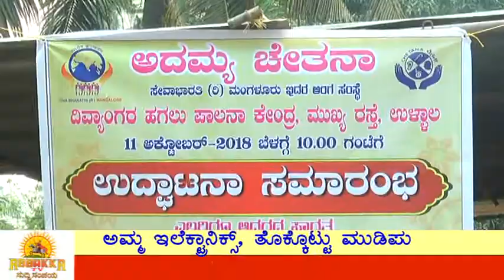ಅದಮ್ಯ ಚೇತನದ ಭಿನ್ನ ಸಾಮರ್ಥ್ಯದ ವಿದ್ಯಾರ್ಥಿನಿಯ ಪ್ರಾರ್ಥನೆ ಮನೋಜ್ಞ...ನಿಮ್ಮದೊಂದು ಶೇರ್ ಇರಲಿ.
ಸೇವಾಭಾರತಿ(ರಿ.) ಮಂಗಳೂರು ಇದರ ಅಂಗಸಂಸ್ಥೆಯಾದ ಅದಮ್ಯ ಚೇತನ, ದಿವ್ಯಾಂಗರ ಹಗಲು ಪಾಲನಾ ಕೇಂದ್ರ, ಉಳ್ಳಾಲ ಉದ್ಘಾಟನಾ ಸಮಾರಂಭ